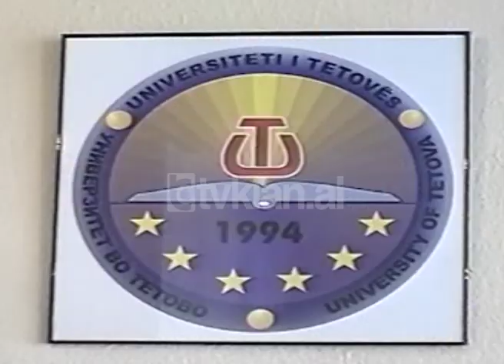Fatmir Mediu dhe Genc Pollo vizitë në Maqedoni ( 15 Tetor 1999)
Shqiptarët e Maqedonisë synojnë të marrin drejtimin e këtij shteti duke propozuar në zgjedhje presidenciale kandidaturën e tyre për President Muharrem Nexhipin. Ky objektiv është deklaruar në takimet e drejtuesve të opozitës shqiptare Fatmir Mediu, Genc Pollo, Leonard Demi me krerët e shqiptarëve të Maqedonisë, Arber Xhaferri e Abdurrahman Haliti në Tetovë. Pas zgjidhjes së statusit juridiko-politik të shqiptarëve, Maqedonia nuk do të ketë qetësi u shpresën Xhaferri dhe Haliti.
Arbër Xhaferri: Shqiptarët do të jenë ata, ai faktor përcaktues se cili nga kandidatët e tjerë mund të jetë President i Shtetit Maqedonas. Ky është një sinjal shumë i fuqishëm se shqiptarët kanë pozitë shumë të rëndësishme në shtet dhe ata mund të vendosin për kahe të ndryshme të zhvillimit të ardhshëm të Maqedonisë.
Mediu, Pollo, Demi e përfaqësues të Diasporës kanë vizituar më pas  Universitetin e Tetovës. Amerikano-shqiptari Nazar Mehmeti ka dhënë 100 mijë dollarë për rikonstruksionin e këtij Universiteti. Në këto vite në universitetin e Tetovës edhe pse nën kërcënimet e vazhdueshme maqedonase janë diplomuar në gjuhën shqipe qindra studentë shqiptarë.